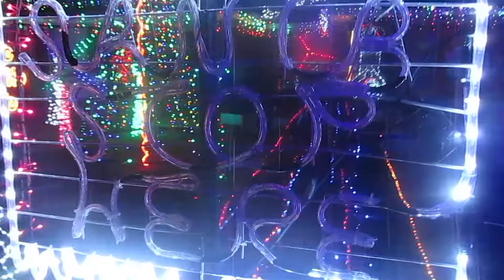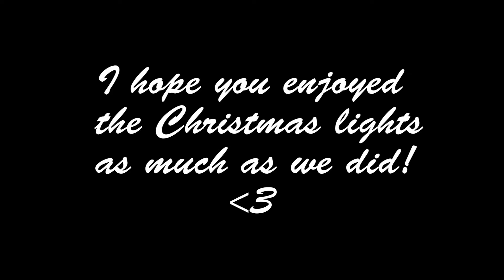Vlogmas Day 7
Christmas Light Hunting!